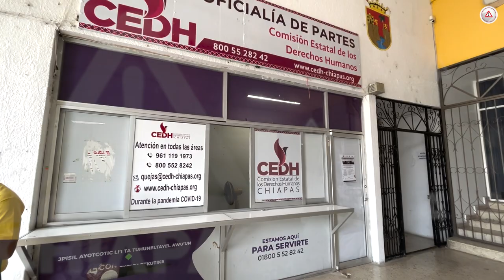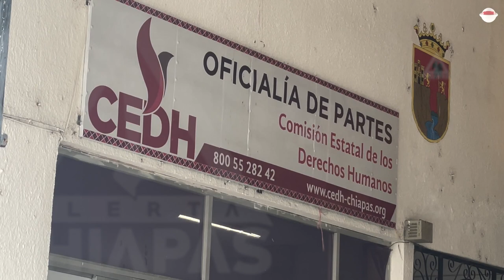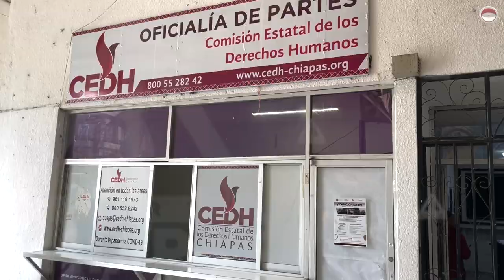Derechos Humanos en Chiapas, violenta derechos humanos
En Chiapas no proceden quejas ni recomendaciones, la @cedhchiapas encabeza Juan José Zepeda Bermúdez, perdió autonomía porque obedece a intereses políticos: Activistas